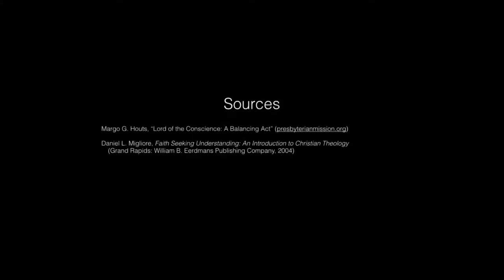Presbyterian 101 | By Grace Alone: What Presbyterians Believe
In the second episode of Presbyterian 101, the Rev. Sudie Niesen Thompson discusses some of the theological tenets of Reformed Christianity.